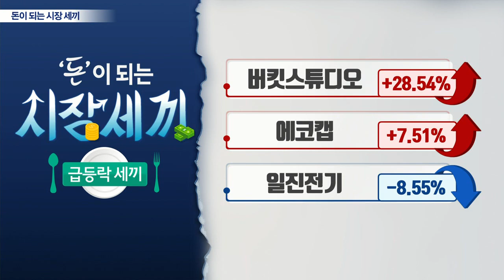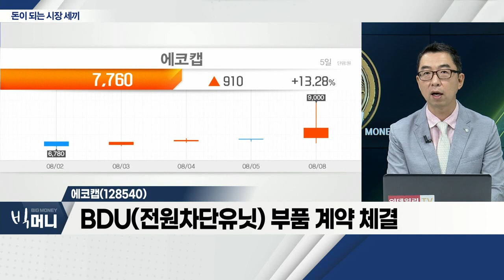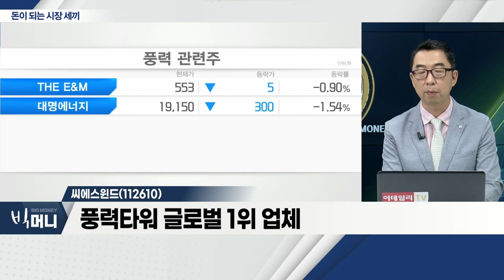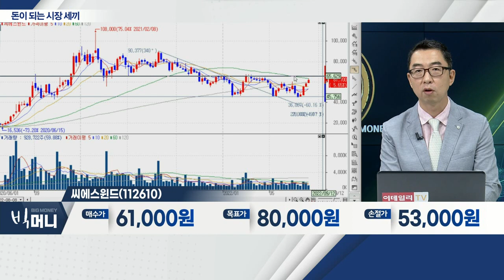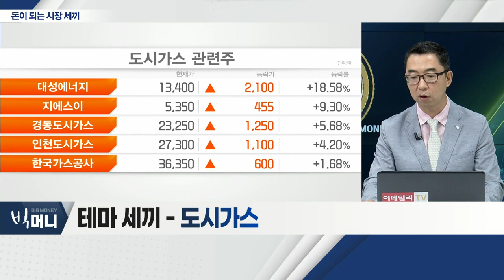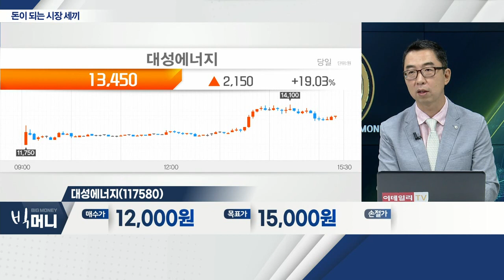에코캡(128540), 씨에스윈드(112610), 대성에너지(117580)_시장 세끼 (20220808)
에코캡(128540)
- 1,875억 포드향 공급 계약 체결… 급등
- BDU(전원차단유닛) 부품 계약 체결
- 전기차 관련 부품 공급 증가세

- 풍력타워 글로벌 1위 업체
- 美 인플레이션 방지 법안 통과 수혜
- 글로벌 전역, 풍력 설치량 증가 예상

대성에너지(117580)... 도시가스
- 국내 비축량 감소 소식
- 전 세계, LNG 수급 우려 증가
- 호주, 천연가스 통제 가능성